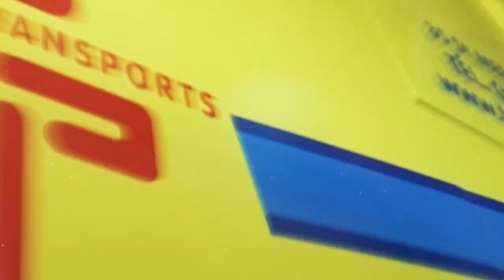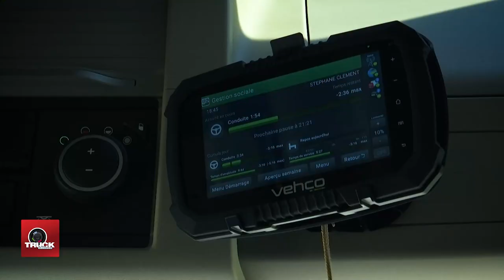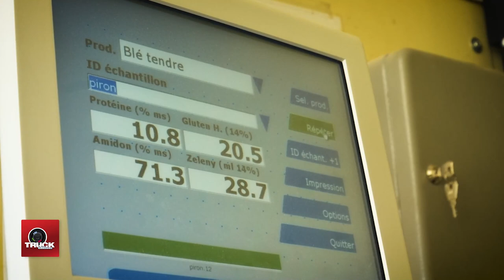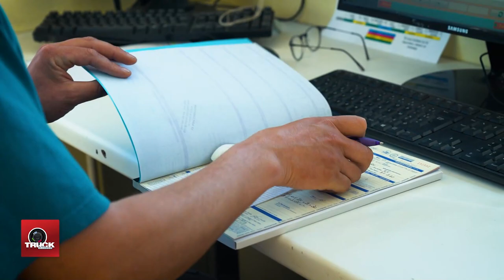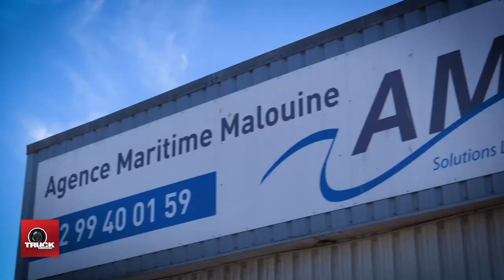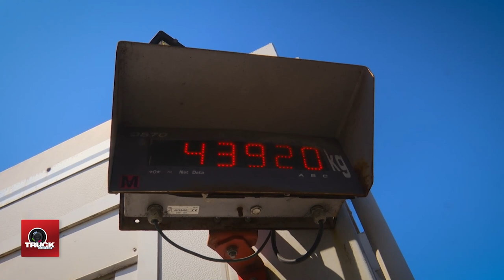Mon Job, c’est de transporter des céréales en vrac !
My Job My Truck – Episode 3 - conducteur routier de camion-benne céréalière - Stéphane Clément

Et si, dans l’absolu, nous savions tous, dès l’enfance, quel métier nous allions faire ? Vous allez nous répondre qu’à l’heure actuelle, ça n’arrive plus à personne, et bien nous vous démontrons que vous vous trompez, il y a encore des professionnels qui suivent un parcours mûrement réfléchi guidé par la passion, et vous ne serez pas surpris si on vous parle de passion du camion :)

Aussi, c’est à l’occasion du 3ème épisode de My Job My Truck, toujours en partenariat avec Volvo Trucks France, que nous avons rencontré un de ces chanceux en la personne de Stéphane Clément, jeune conducteur routier de 36 ans qui sillonne les routes de France et de nos pays frontaliers depuis déjà 18 années.

Nous nous sommes donc retrouvés sur le site des Transports Piron, spécialistes du transport routier de vrac et de céréales, à St Méen-le-Grand (35), où Stéphane nous a accueilli dans son beau camion couleur soleil, pour une journée de missions en régional.
D’entrée de jeu, nous avons commencé avec une livraison de blé à une des nombreuses coopératives de la région, précisément à Montauban de Bretagne. Lire la suite de l'article

Intervenants dans ce reportage video Truckeditions.com – Episode 3 My Job My Truck : Stéphane Clément, Conducteur routier camion-benne – Transports Piron, Vincent Mahé -Truckeditions.

Réalisation Vincent Mahé – Images additionnelles Jean Orhant – Directrice de production Catherine Mahé Godeloup - Production exécutive Lampyris Production - Musique Motion Array Rock long – Energetic uplifting indie funk rock – Positive ideas – Daytime nap - Upbeat energetic hio-hop – Big city lights - Truckeditions 2021 ©

Et activez la petite cloche de Notification (en haut à droite) pour voir dès sa mise en ligne notre prochaine video :)